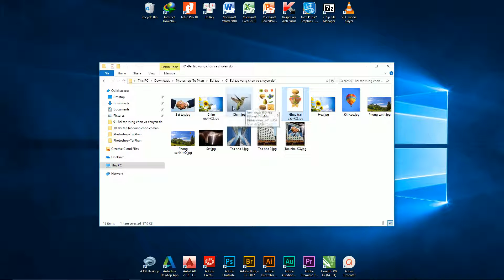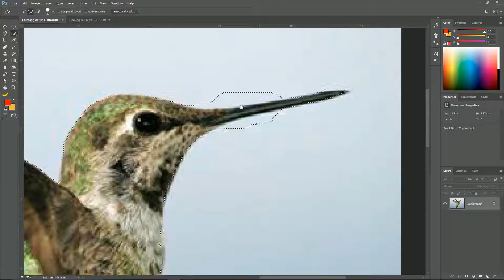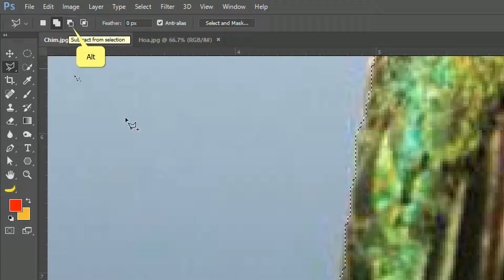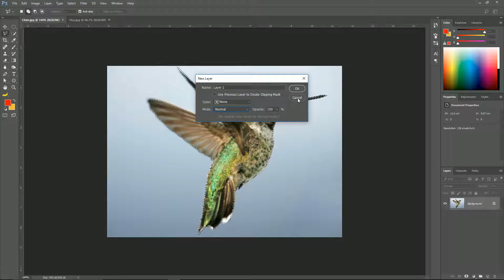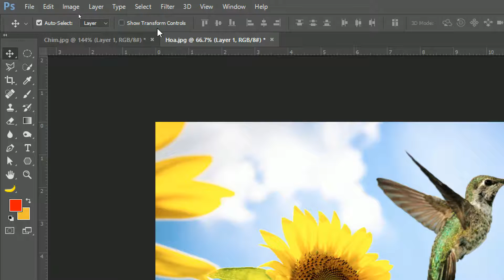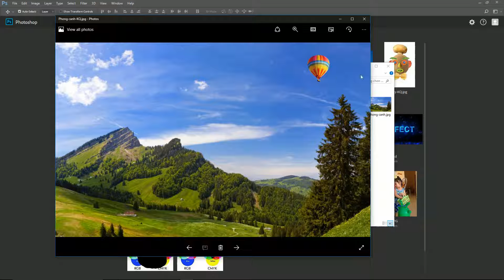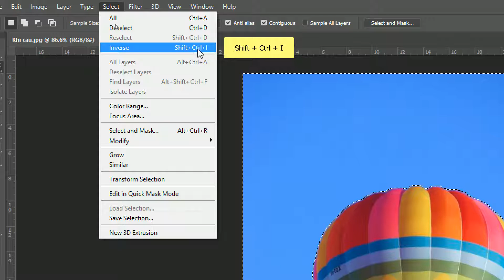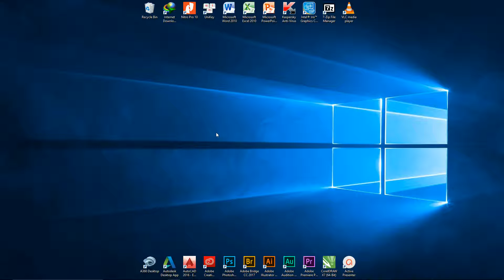Tự học Photoshop - 12/70 Tạo vùng chọn tiếp theo (Exercise)